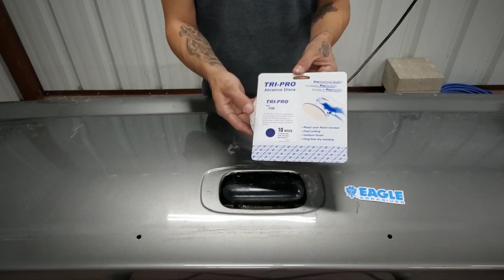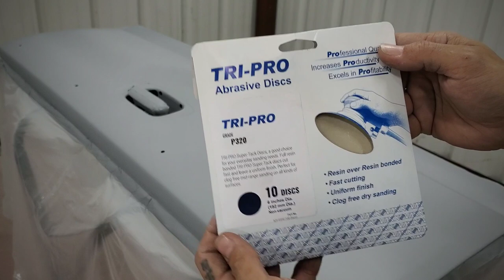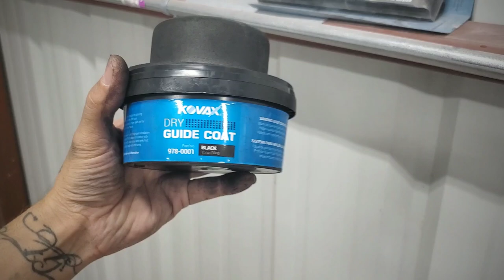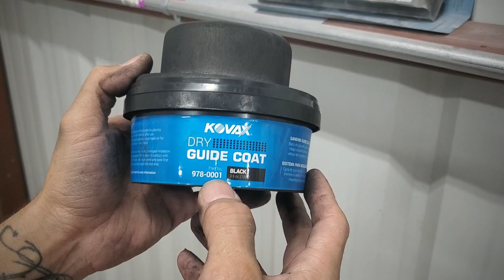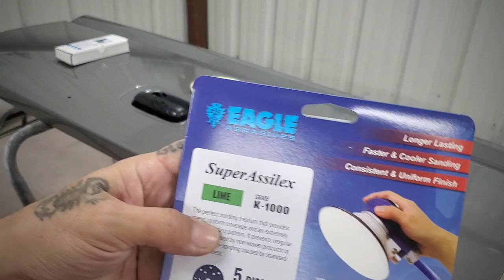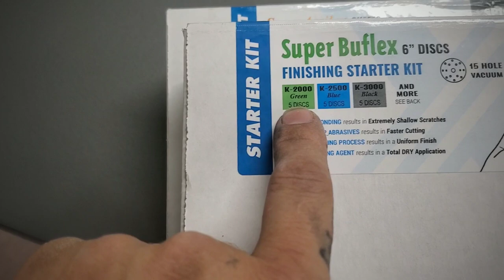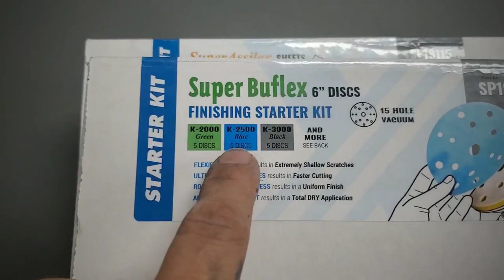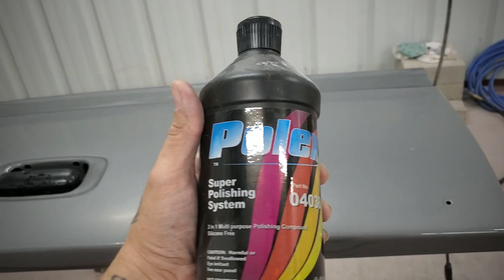Step by Step Sanding with Eagle Abrasives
▫️ Tri Pro 6" Discs ▫️

▫️ Kovax - Dry Guide Coat ▫️

▫️ Tolecut Touch-up▫️

▫️ Super Assilex Sheets ▫️

▫️ Super Assilex 6" Discs ▫️

▫️ Super Buflex Sheets▫️

▫️ Super Buflex 6" Discs ▫️

▫️ Polex - Polishing Compound▫️